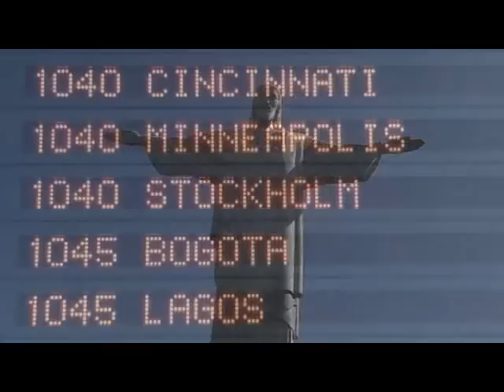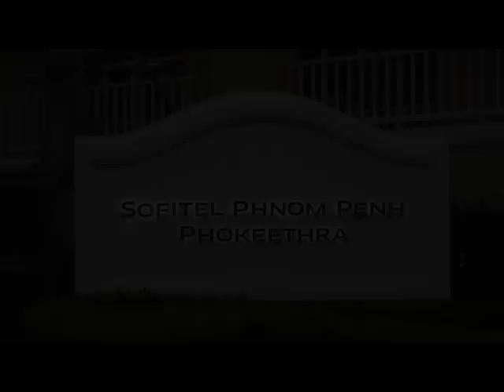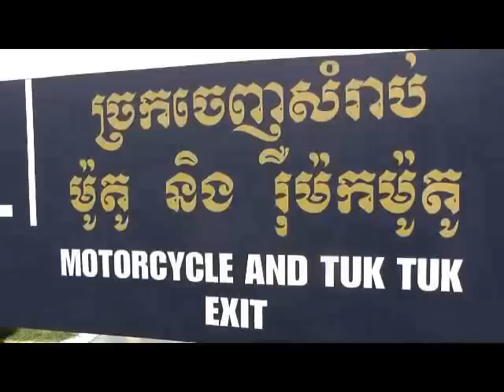Visite Incentive du Cambodge 100% MICE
Découvrez le potentiel Incentive du Cambodge : la région de Tataï, la capital Phnom Penh, et enfin Siem Reap.
Hôtel MICE, activités, lieux de gala, tout est là préparer votre prochain groupe.
Avec 4 river lodge, Exotissimo, Sofitel et Eva Air